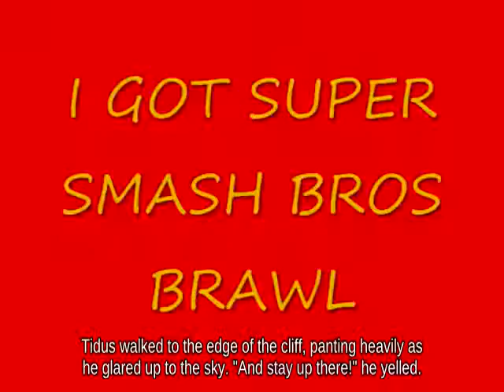SSB _ Dashing Samus using Motion-Sensor Bomb fighting on Gaur Plain...